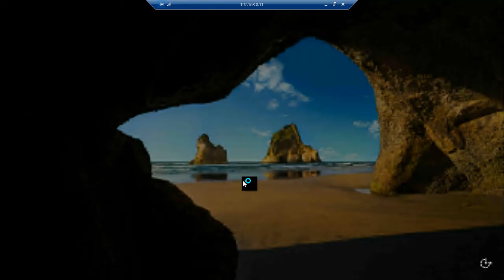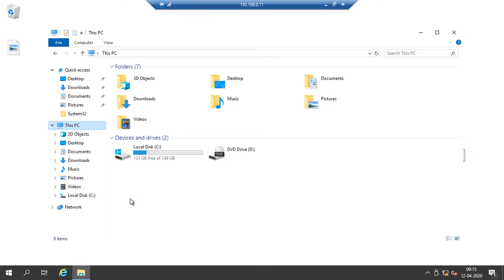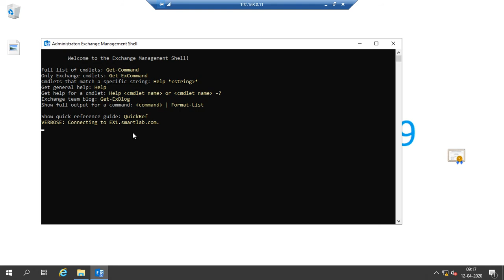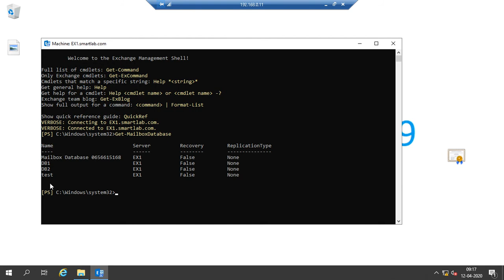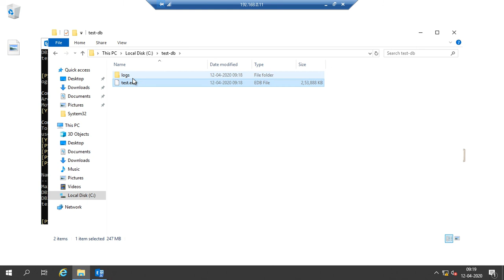18. Database Path Change In Exchange Server 2019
Get Training to make you IT smart.

Database Path Change In Exchange Server 2019